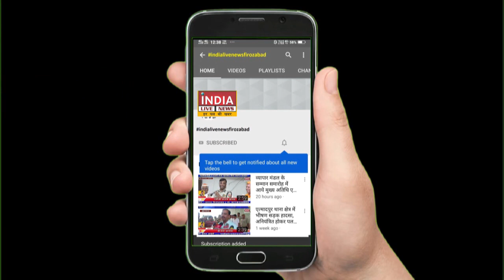डॉक्टर ने की नशे की हालत में मारपीट